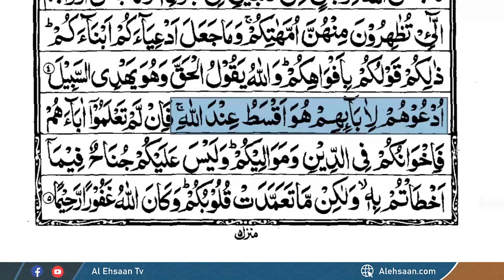Rules of Adoption in Islam (Lay-Palak) Adopted Child ka Name Change, Warasat, Abu Saif Tafseer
In Islam, all relations are ordained by Allah. Physical intimacy with a person with whom nikah and sexual relations are possible is not permissible. So an adopted son cannot live in the same house as the mother or a biological daughter,

AGAR AP KO YEH VIDEO INFORMATIVE AUR ACHA LAGAY TO APNAY WHATSAPP AUR FACEBOOK PAR ZAROR SHARE KARIN,

ACHI BAAT SHARE KARNA SADQA HA,

The Live class will be every